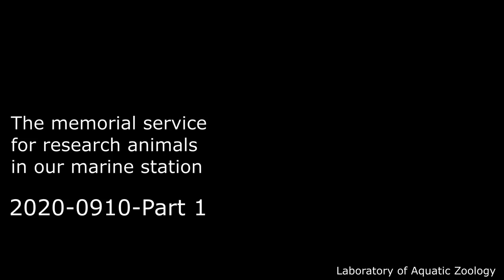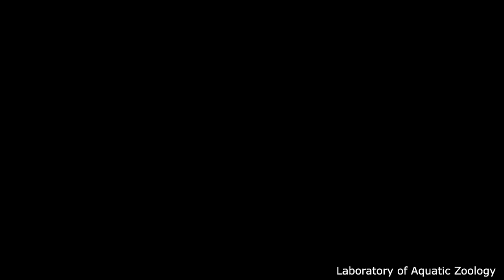The memorial service for research animals in our marine station: 2020-0910-Part1